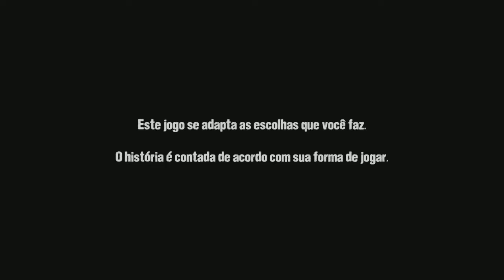Tá ficando difícil! - The Walking Dead ep 4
Esqueci de postar o que vem antes desse kkkk eu sou muito burra